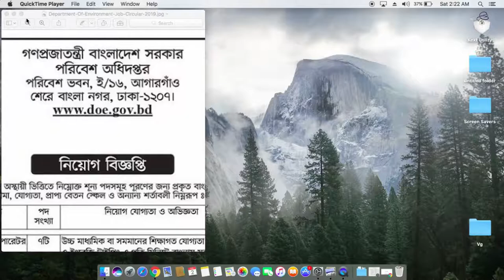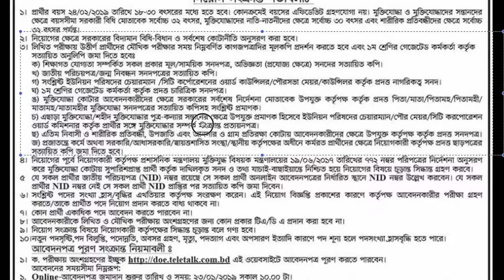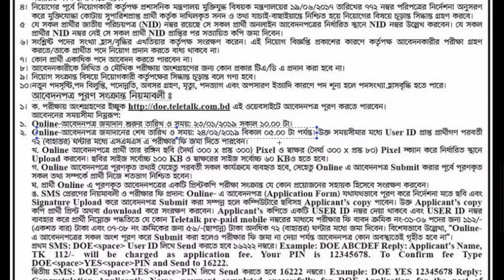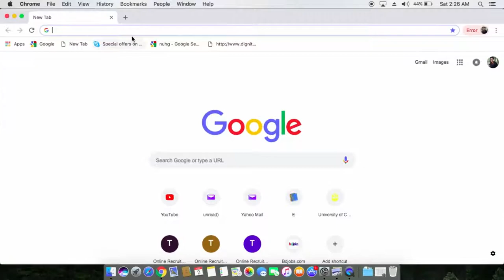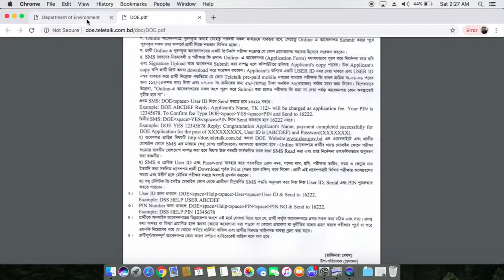Environment Department job 2019